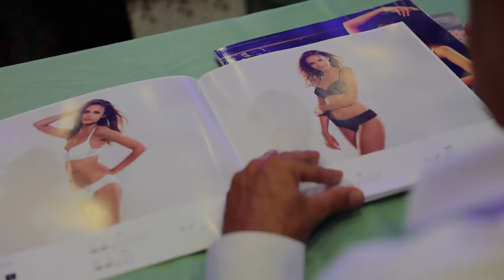LISCA Spring Summer 2019 Fashion Show (short)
We presents you a new collection for Spring-Summer 2019.